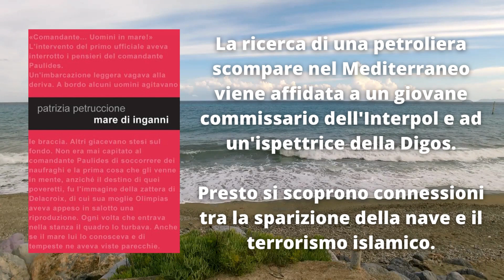La biblioteca di "Un mare di lana": libri di mare - Marzo 2023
La biblioteca di "Un mare di lana"! Libri e film ad ambientazione marina consigliati per il vostro intrattenimento!

In questo puntata:

- Eraldo Baldini, Giancarlo Cerasoli e Oreste Delucca - Pirati e corsari nel mare di Romagna - Il Ponte Vecchio, 2023.
- Patrizia Petruccione - Mare di inganni - Leucotea, 2016.
- Giuseppe Gallo - Un delitto ad Ustica - ilmiolibro self publishing, 2020.
- Massimo Toffoletto - Il pescivendolo italiano in Norvegia - Aurelia, 2010.

Per la sezione cinematografica:

- Triangle of Sadness - Regia:Ruben Östlund - Con Harris Dickinson, Charlbi Dean, Woody Harrelson, Vicki Berlin.

00:00 Intro
00:32 Pirati e corsari nel mare di Romagna
00:58 Mare di inganni
01:31 Un delitto ad Ustica
02:02 Il pescivendolo italiano in Norvegia
02:29 Triangle of Sadness
02:56 Saluti